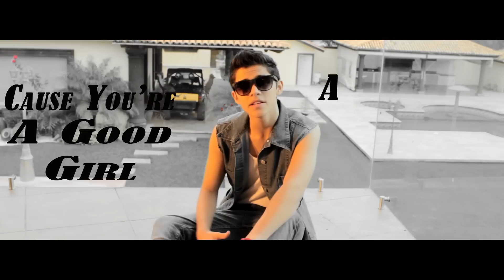Drake - Hold On We´re Going Home (Cover by Alex Hoyer)